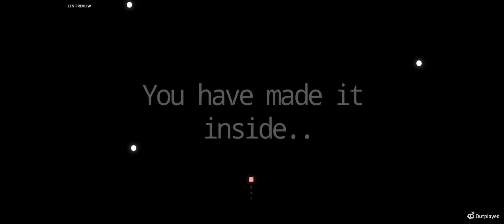Call of reality episode eight, Wait For Me. (credit to Teminite/Chime for the music!)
... i must give a disclaimer. call of reality is NOT cannon to flurry, its very similar, but not a 1 on 1 continuation. its more a possible future. but not a true one.